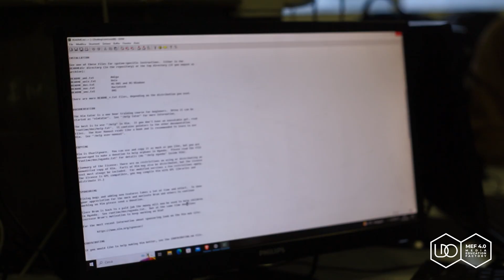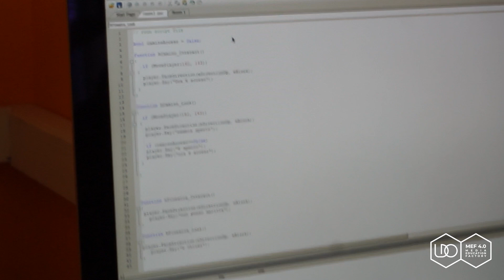Game Design - Academy - LdO MEF 4.0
Oggi vi raccontiamo cosa è successo in questi mesi di Academy durante il corso di Game Design!

Il 4 maggio, occasione del Campus di fine progetto, si terrà la Game Design Lab Challenge con la presentazione delle idee/progetto realizzate nell’ambito del laboratorio e premiazione del team vincitore. A presiedere la giuria tecnica, composta da Peppe D’Antonio, Franco Cappuccio e Aldo Galelli, sarà Manuel Moavero.

Video Credits: Piero Stanzione
Linea d'Ombra - Media Education Factory 4.0 è un'Iniziativa realizzata nell’ambito del CIPS – Cinema e Immagini per la Scuola. Piano nazionale di educazione all’immagine per le scuole promosso dal Ministero della Cultura e dal Ministero dell’Istruzione e del Merito.